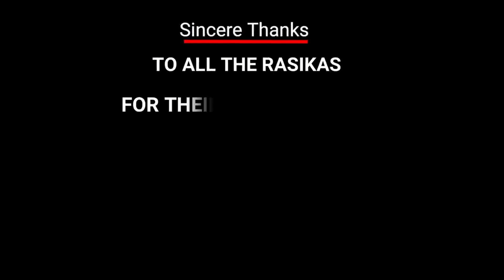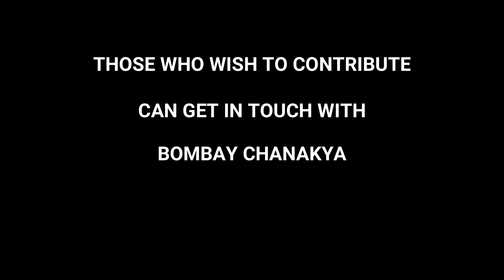KARMA 3 | NEW EPI 77 | MOST AWAITED | Priya meets Vikram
KARMA 3 - NEW EPI 77
In this Episode
MOST AWAITED - Priya meets Vikram

@Kavithalayaa    @PREETHI SANJIV   @BehindwoodsTV
Given below is the link for KARMA - ALL EPISODES UPLOADED TILL NOW

Significant effort has been made to present it as authentic as possible.